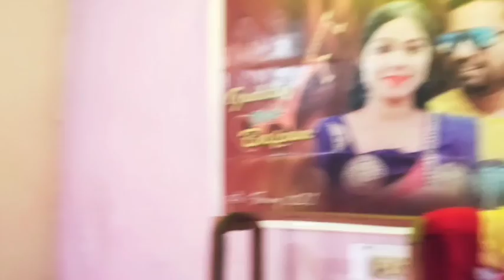😘❤'''''!! ବାପା ଘର Home Tour !! ""❤Village home tour!! my home#😘@Lovelyguddyrealvlogs#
hello my cuties. 😘😘😘😘😘😘😘

welcome welcome ❤❤❤❤❤❤